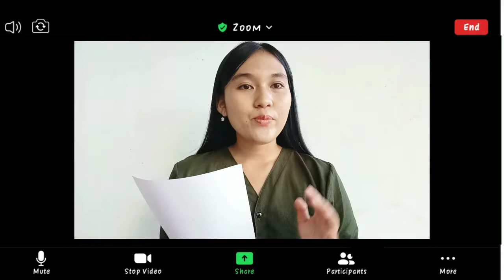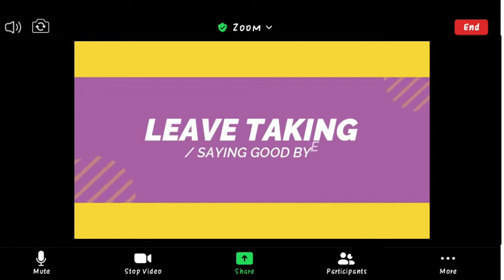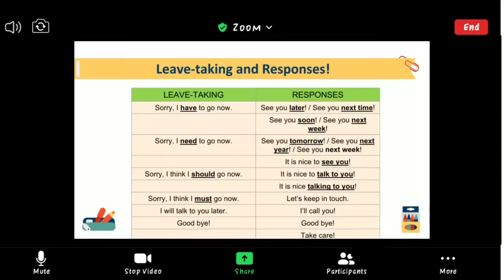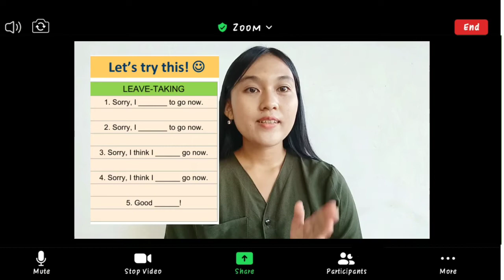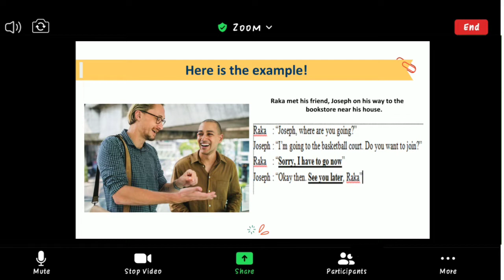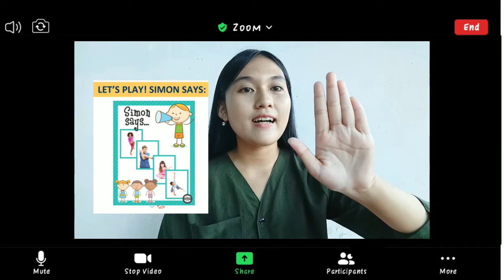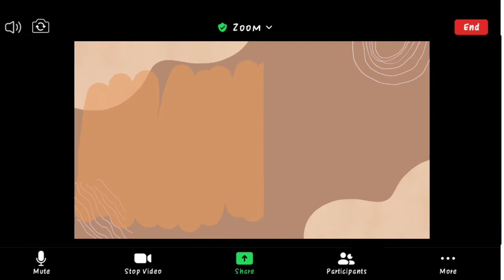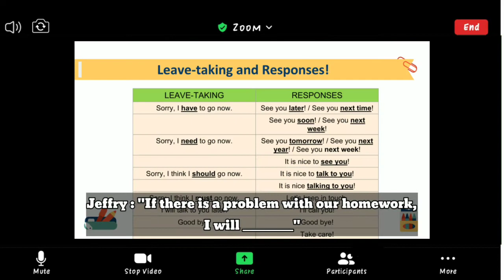ONLINE TEACHING - TOPIC: LEAVE TAKING FOR 7TH GRADE STUDENTS (PPL I Second Video: Anggre Oktarind)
Second Online Teaching Video for PPL I.

Topic:
Leave Takings and Responses
Meeting: 2 of 3
Skill: Speaking

This video is submitted as a partial fulfillment of the requirements for the PPL I Course.

Created by:
Anggre Oktarind (AAA 118 005)

Lecturer of PPL I:
Susan Ira Nova, M.Pd

English Education Study Program
Department of Language and Art
Faculty of Teacher Training and Education
University of Palangka Raya
Palangka Raya
2021